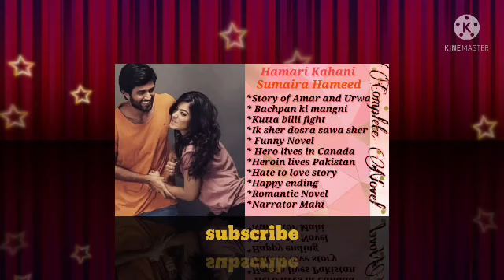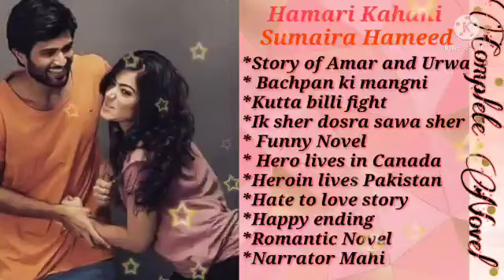Hamari Kahani by Sumaira Hameed | Complete novel | Heaven writes | Funny cute romantic novel